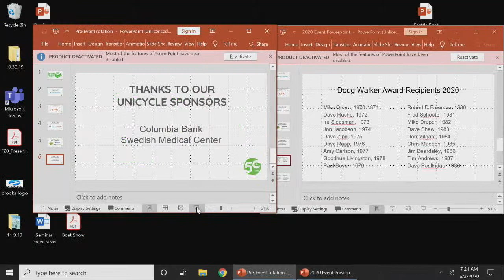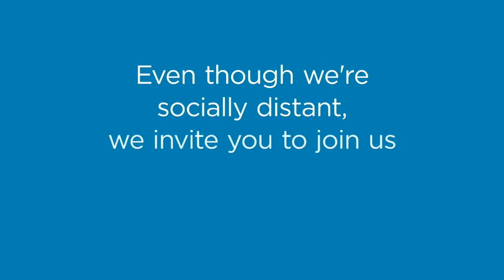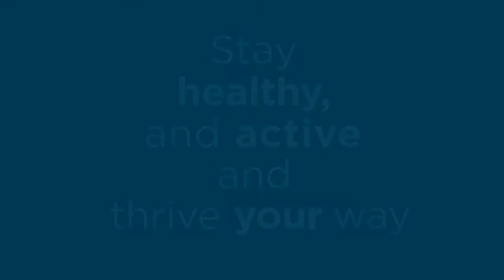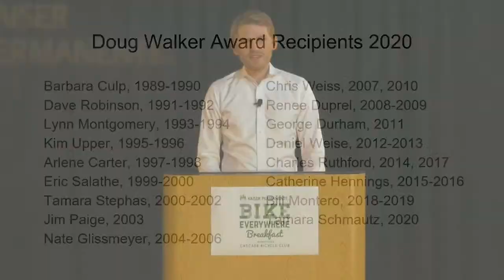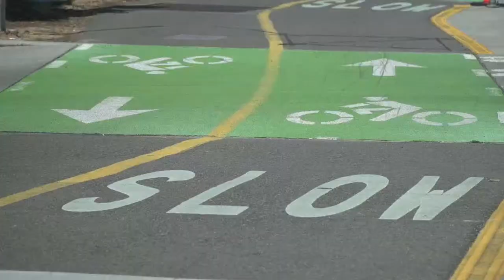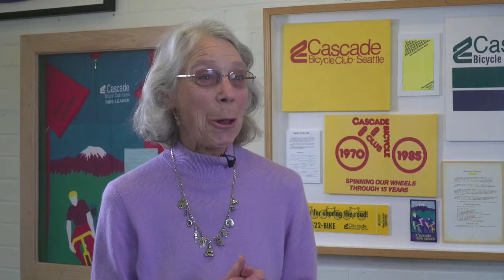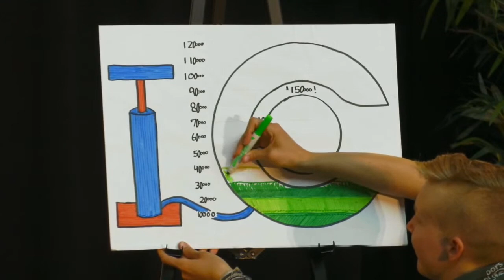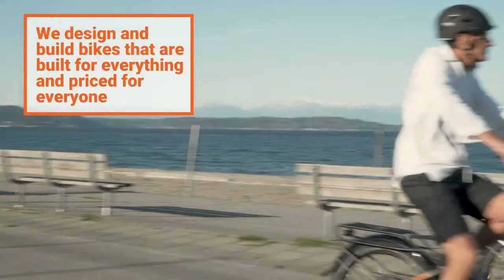2020 Kaiser Permanente Bike Everywhere Breakfast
This year is Cascade Bicycle Club's 50th anniversary! We will be celebrating our accomplishments of the past 50 years and looking ahead at our vision for the future.

Join hundreds of Washington's community leaders and bicycle advocates for breakfast from your own home. This annual event is a fundraiser for our advocacy, education, and community events. Give to the future!